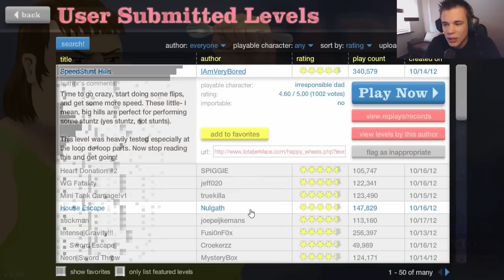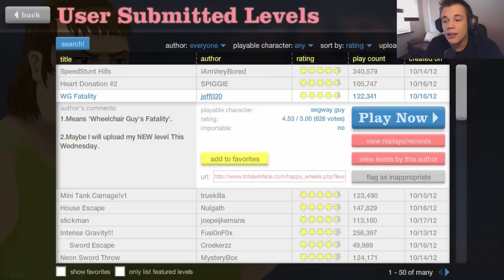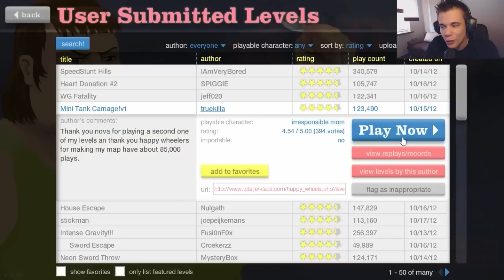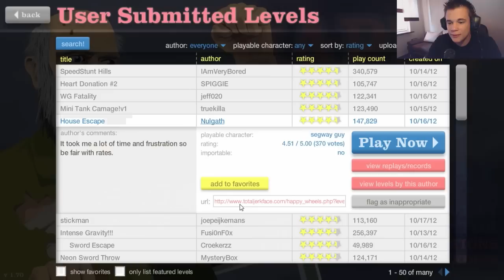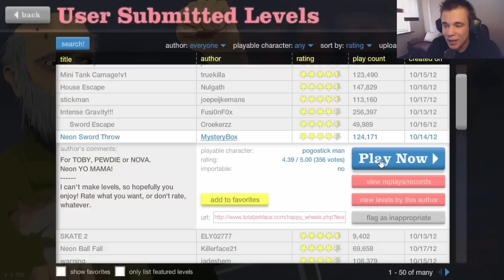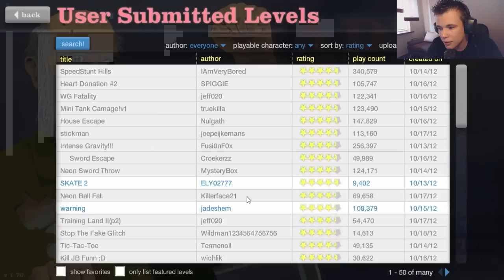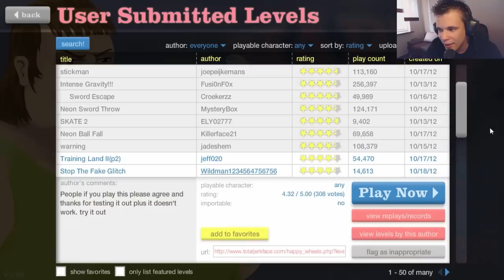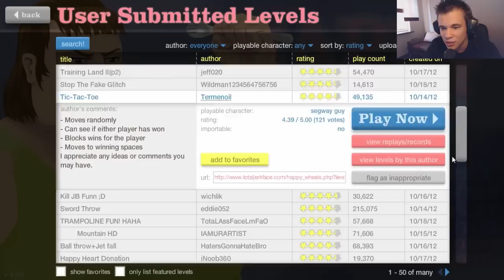Happy Wheels z Disem! #32 - Nadziany na Tasak!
Happy Wheels powraca w świetnym stylu! Ucieczka po nawiedzonym domu, niewyżyty pedofil i inne okropieństwa, które poznasz oglądając ten odcinek Happy Wheels! :D